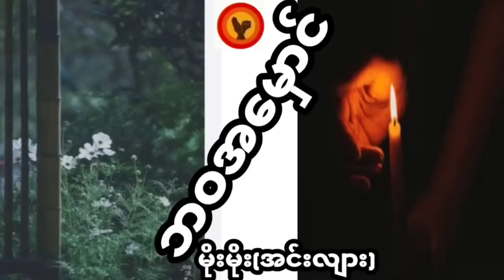ဘဝအမှောင် - မိုးမိုး (အင်းလျား)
ဘဝအမှောင်
- မိုးမိုး (အင်းလျား)